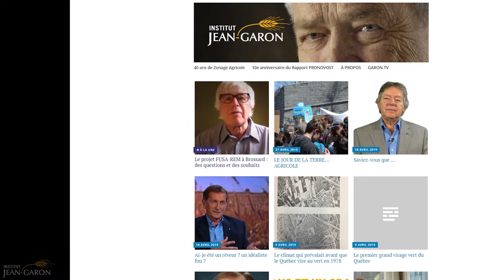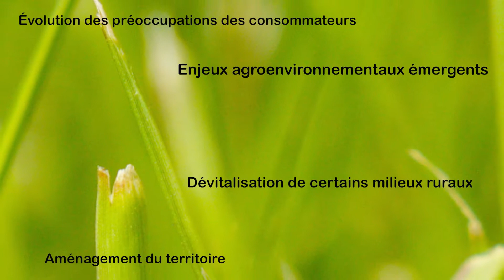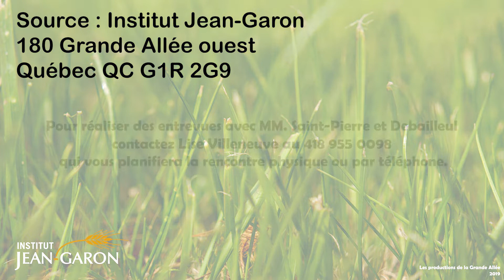BULLETIN DE NOUVELLES 9 MAI 2019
Institut Jean-Garon : les 40 ans de la LPTAAQ
​​Beyond Meat : L’UPA et les Producteurs de bovins du Québec ont porté plainte à l'Agence canadienne d'inspection des aliments
Canola de l'Ontario : Les producteurs font face à des décisions difficiles ce printemps
​Valacta, CanWest DHI et le CDN deviennent Lactanet
​Stéphane Gendron propose de suivre ses carnets de rang à LVATV.CA

​À voir maintenant sur LVATV.CA/nouvelles